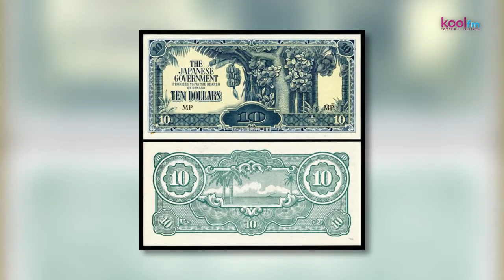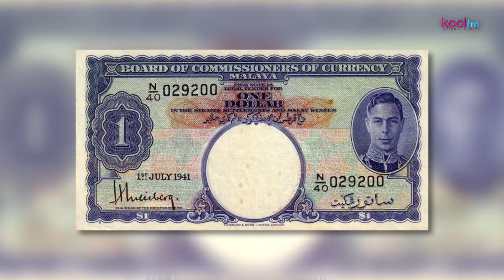Sistem mata wang dahulu di Malaysia!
BiarBetul KoolEkstra - Biar betul minggu ni nuar cerita tentang mata wang dahulu yang pernah digunakan di Malaysia. Saksikan video penuh!